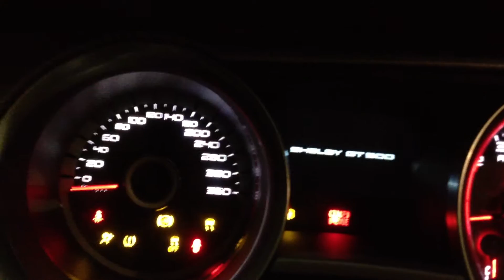Saisonbeginn 2015 Shelby GT 500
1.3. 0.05 Uhr und los gehts (mit etwas Startschwierigkeiten, Auto stand 3 Monate, dafür ist er ja noch ganz ordentlich angesprungen ;) )